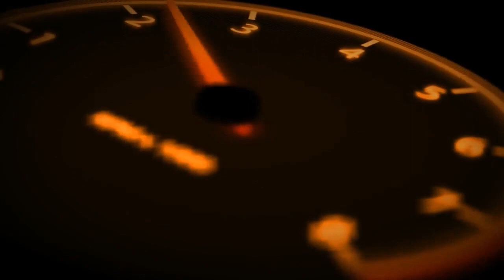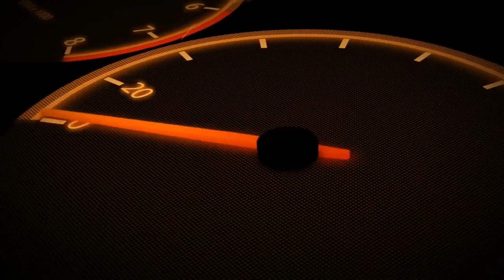Whiskey Cars & Cigars Season 6 Episode 17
Tonight Dave Riech Ci-Founder of Crescentcanna.com, Chester Taylor talks about his upcoming Misfit Gasser's Race at Holiday Raceway. Jim Cummins stops by to talk about Race for the House at Maple Grove with the East Coast Fuelers to benefit Ronald Macdonald House. This is a great lineup. Tune in!